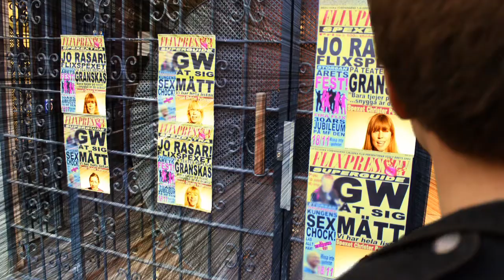Flix - Spexet Christer Pettersson Promo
Karolinska Institutets tjejspex presenterar årets spex 2011:
Christer Pettersson.

Mer info: spex.nu

Plats: Teater Replica
           Hantverkargatan 78, Stockholm

Föreställningar
13/11/2011 - kl 15:00 - 18:00
14/11/2011 - kl 19:00 - 22:00
15/11/2011 - kl 19:00 - 22:00
16/11/2011 - kl 19:00 - 22:00
17/11/2011 - kl 19:00 - 22:00

Medverkande:

Flix
Vanessa Carlstedt-Duke
Cecilia Dagerskog
Tove Edsbäcker
Christina Gyllenhammar
Karin Häggmark
Charlotte Miedel
Nicolina Söderlind

Grymt tack till
Erik Ahlbäck som "Random dude"
Och Camilla Sölvberg på ett dolt hörn.

Film gjord av Mikael Sölvberg